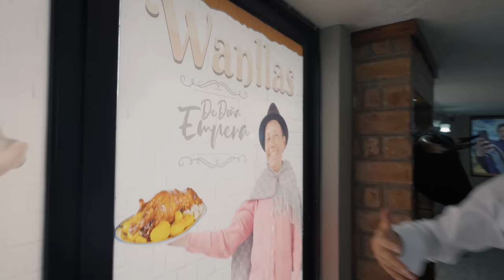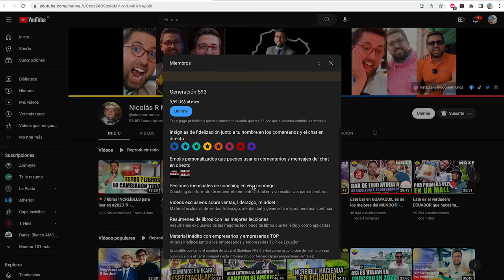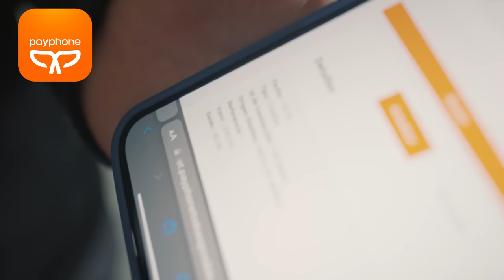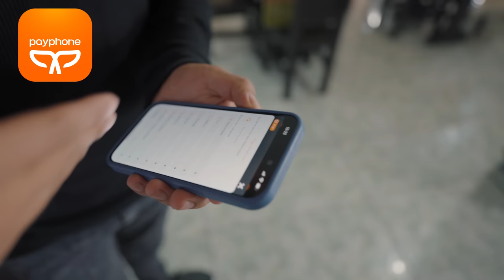Visité el RESTAURANTE de John Valverde y Doña Empera - Wanllas - Marcas Que Impactan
Hoy en Marcas Que Impactan vamos a conocer a un Youtuber ecuatoriano que la está rompiendo en internet mientras nos enseña las bellezas de nuestro Ecuador. Vamos a conocer a John Valverde y a Doña Empera mientras nos muestra su restaurante "Wanllas"